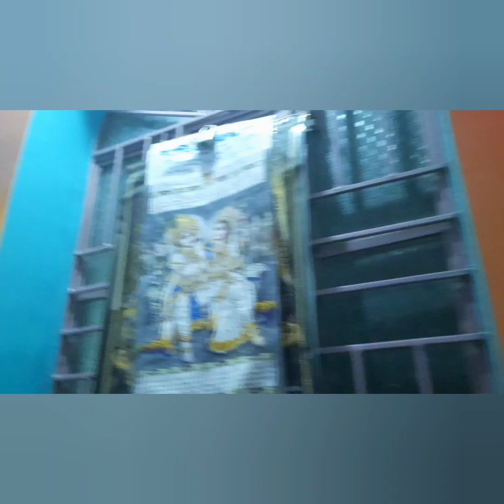স্টুডেন্ট এর বার্থডে সেলিব্রেট ll student ar birthdaycelebrate## #simavlog20#সীমাব্লগ##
স্টুডেন্ট এর বার্থডে সেলিব্রেট ll student ar birthday celebrate#simavlog20#সীমাব্লগ##